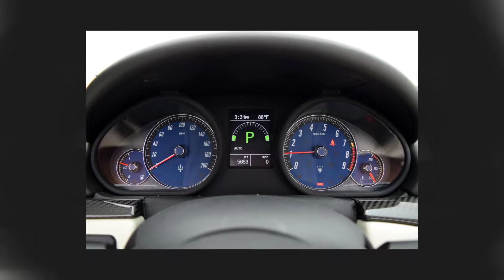2012 Maserati GranTurismo Convertible Sport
17A106BJI